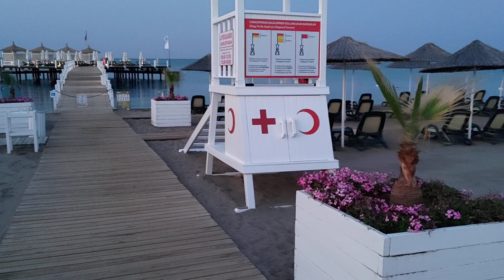Baia Lara hotel 28.05.2022